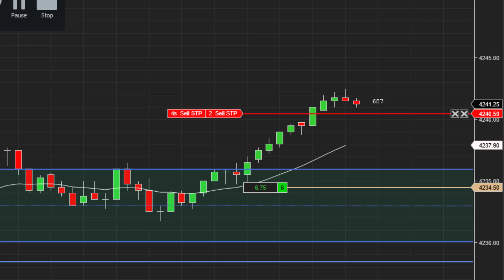Measured Move 6/15/2021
Good measured moved. I first got a 2pt scalp then I added on and kept all 4 contracts so I had 6 contracts running on this trade.